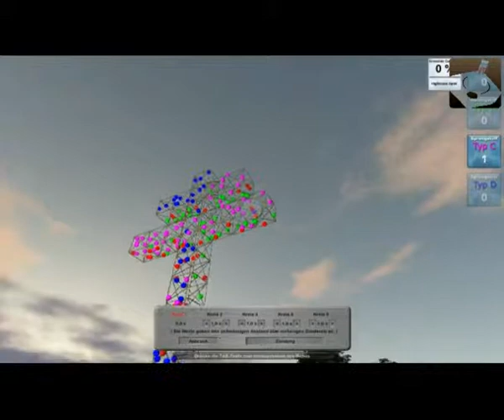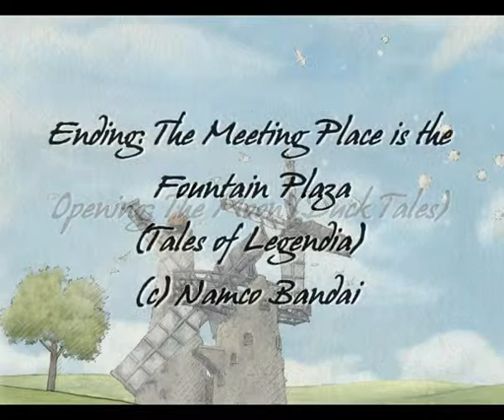Sprengmeister Simulator [PC] - Moggy Aspi Show